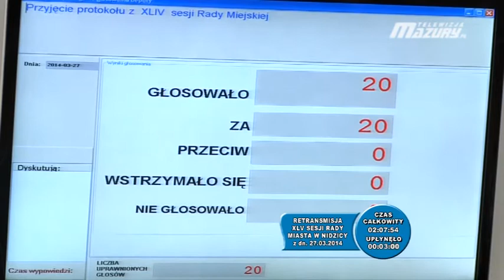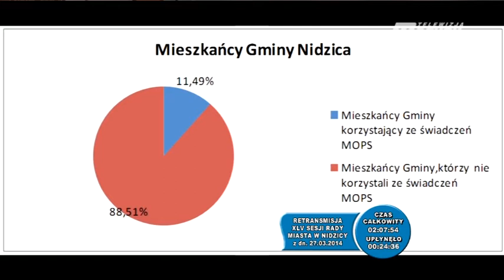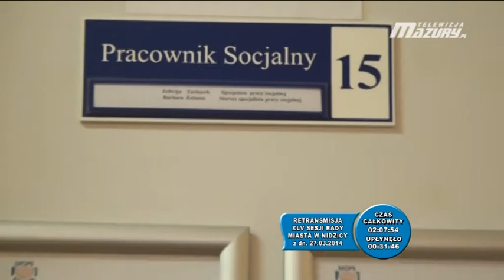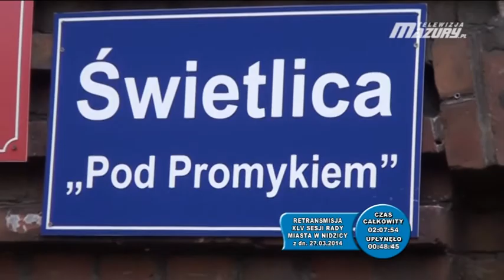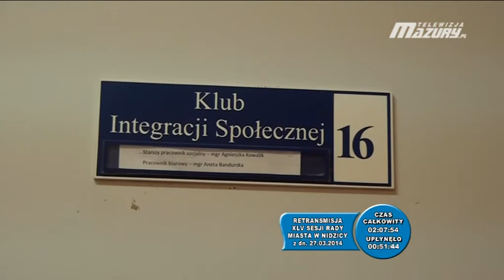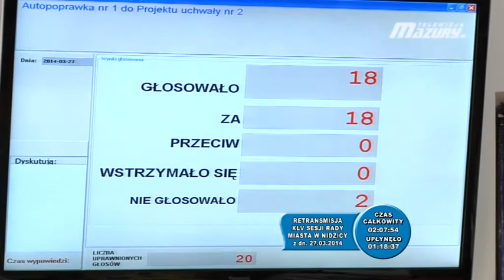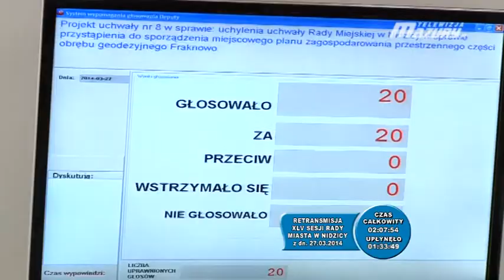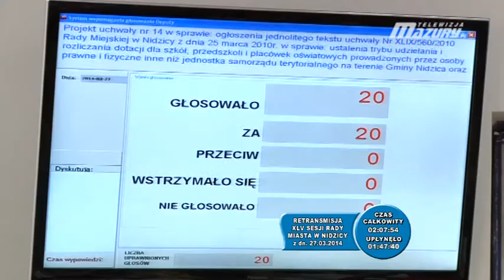XLV SESJA NIDZICA 27 03 2014